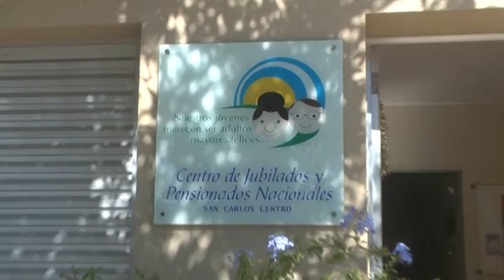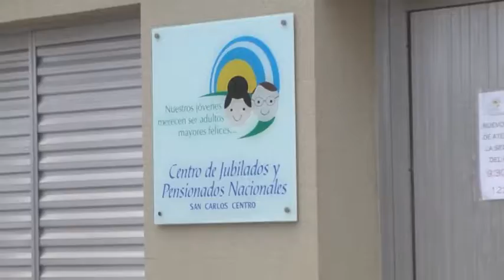Ester Berardo - Ana Denipotti - Centro de Jubilados y Pensionados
Balance realizado sobre el 2020 y saludo fin de año